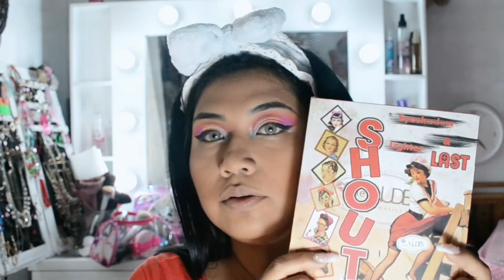Un look muy primaveral|no le temas al color|A spring make up look|don't be afraid of colorfull looks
me deje llevar con los colores, no le temas al color es solo maquillaje 😊 sólo diviértete

REGALAME UN LIKE Y UN COMENTARIO

puedes conseguir unos pupilentes muy bonitos con @Arely pupilentes en Facebook